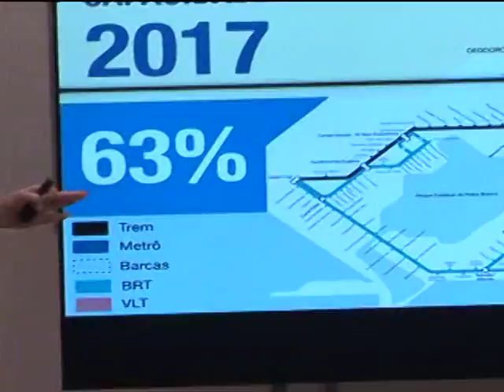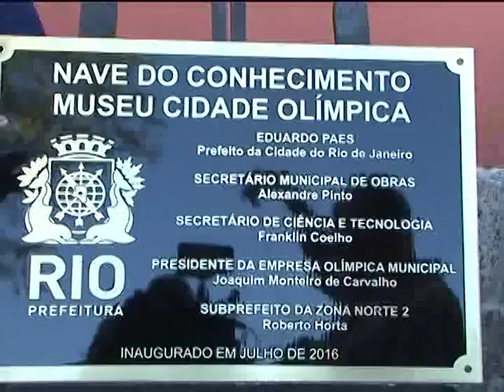Rio entra em contagem regressiva para o início dos Jogos Olímpicos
Faltando exatamente 1 mês para as olimpíadas Rio 2016, o Prefeito Eduardo Paes participou de uma cerimônia hoje de manhã (5) que marcou o início da contagem regressiva. Ele disse que o Rio não deve ser comparado com outras cidades que sediaram os jogos.